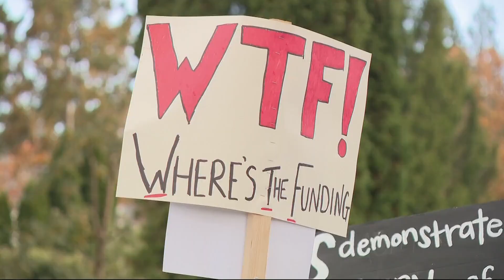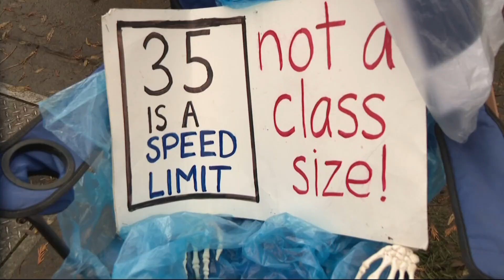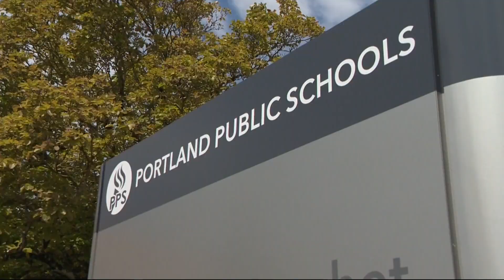Bargaining between Portland Public Schools and teachers union yields slow progress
Negotiations threaten to halt for the next two days because a state mediator has other obligations. PPS has asked the state to step in and avert a lull in the talks.